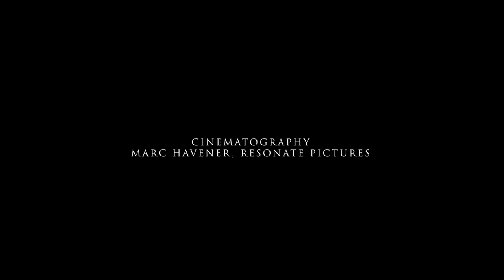Nadia Khan: Port Ana - visual by Lauren Goshinski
Visual album directed and edited by Lauren Goshinski.
Cinematography by Marc Havener, Resonate Pictures.

Shot on location, Haskell-Baker Wetlands, Kansas.